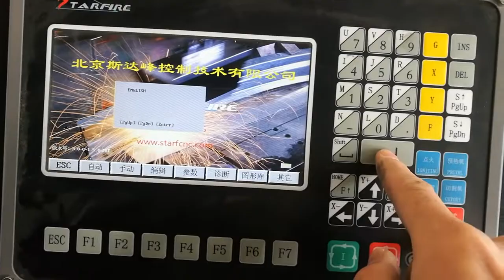how to change language for starfire control system